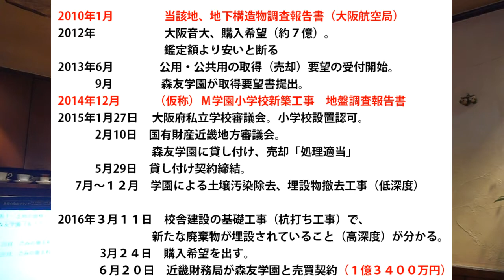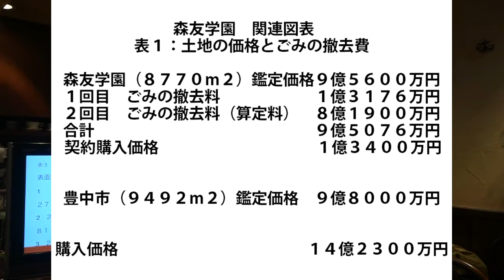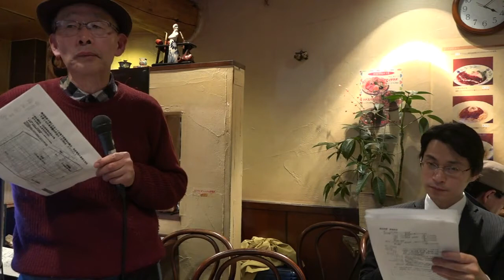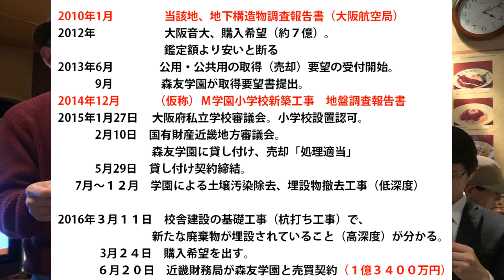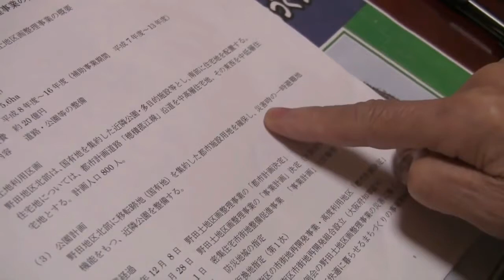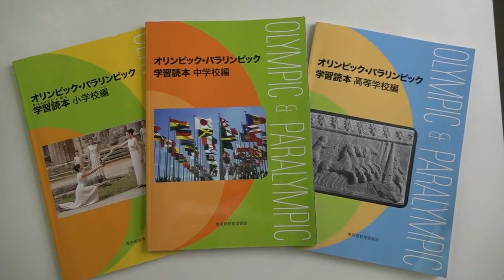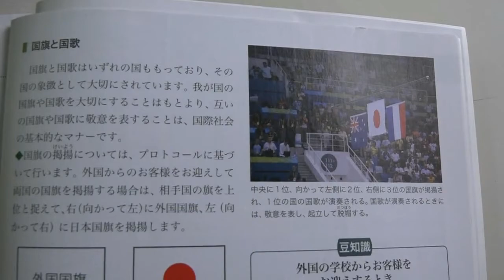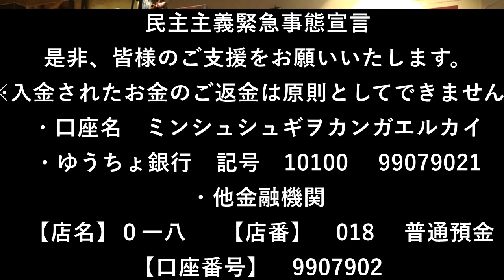民主主義緊急事態宣言8億ゴミ偽装森友・青木泰・天野統康・増山麗奈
森友8億円国有地値引きは「なかったゴミをあるように見せた」偽装の疑いが。
ゴミの搬入に携わった業者社長が謎の自殺
環境ジャーナリスト青木泰講演
真実に迫る